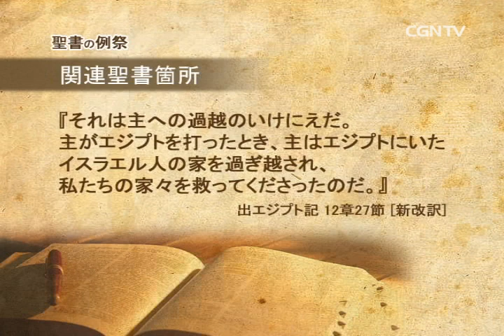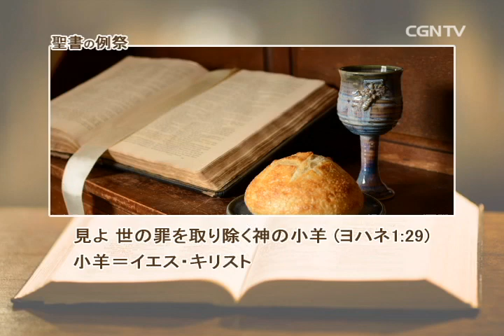[聖書の例祭] 1. 過ぎ越しの祭り